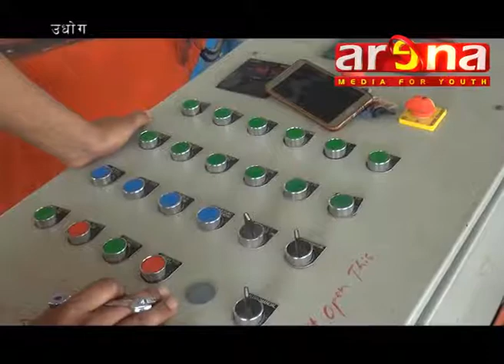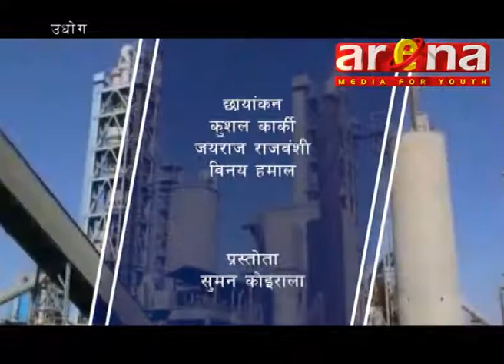UDHYOG/GYANU CONCRETE BLOCK UDHYOG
Udhyog}}Arena Television}}Suman Koirala.